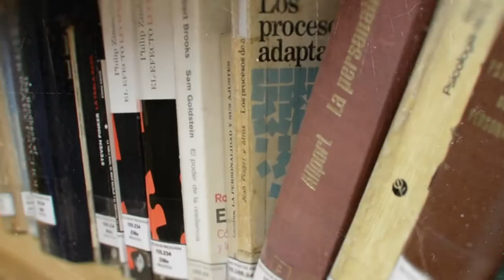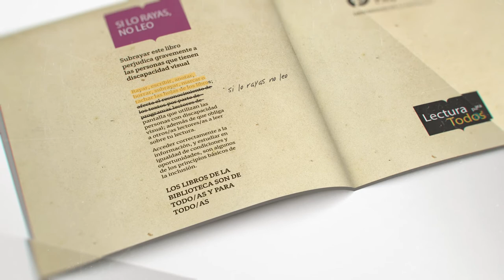PSICO-ACCESIBLE - SI LO RAYAS NO LO LEO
Intérpretación: Mónica Piñeyro

Realización:
Comisión de Inclusión Educativa Facultad de Psicología
Unidad de Comunicación Institucional